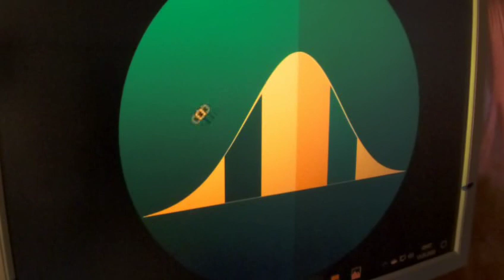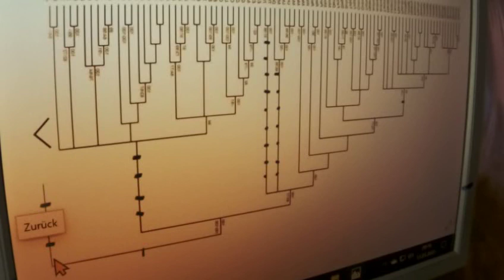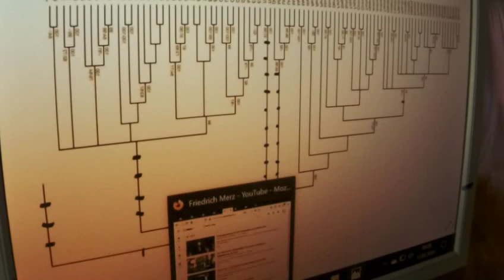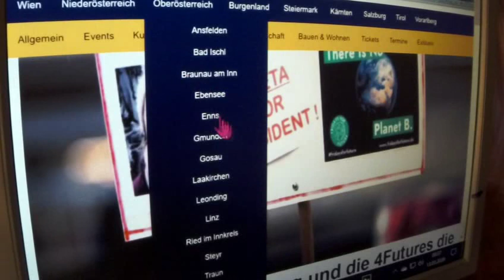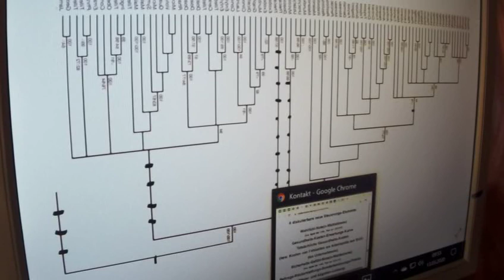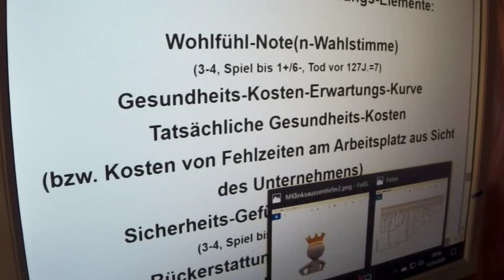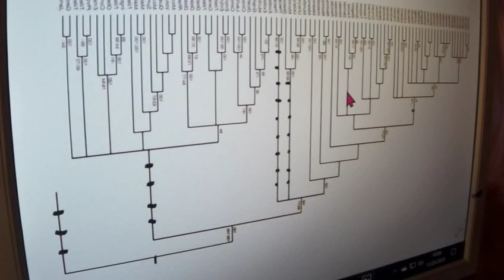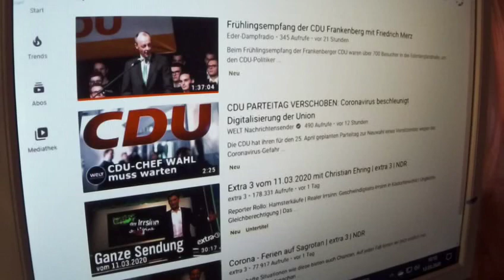GRETA THUNBERG 357 Die IRRTÜMER von Markus Krall Friedrich Merz CDU Christian Felber GWÖ FRIDAYS4Fut